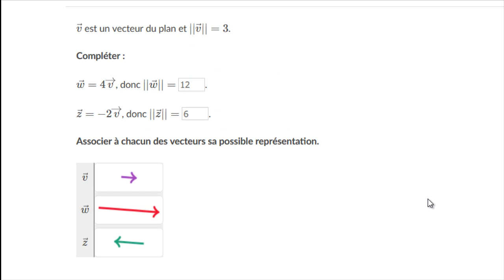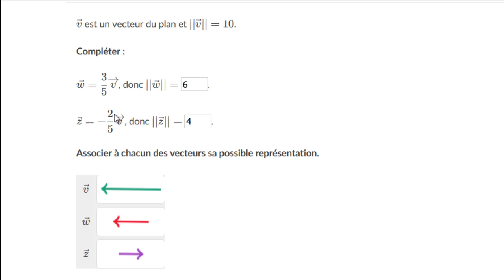Réfléchir sur le produit d'un vecteur par un scalaire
On examine l'effet de la multiplication d'un vecteur par un scalaire : direction, sens et norme.